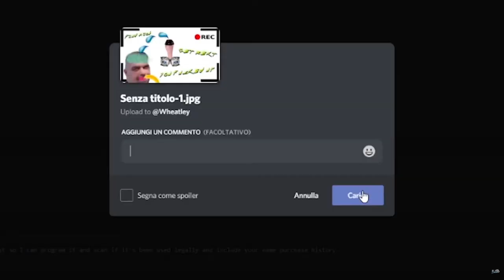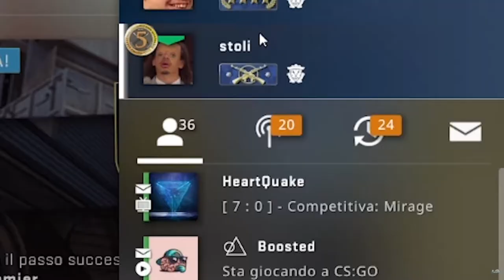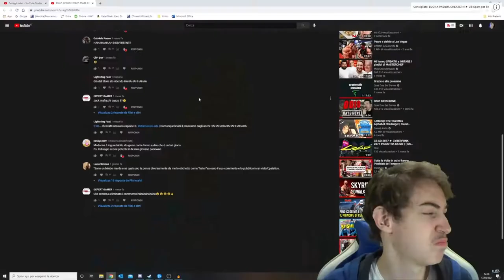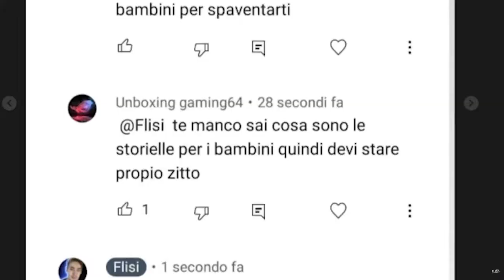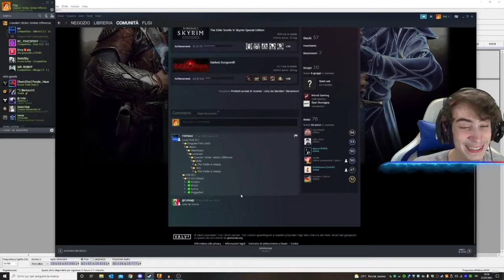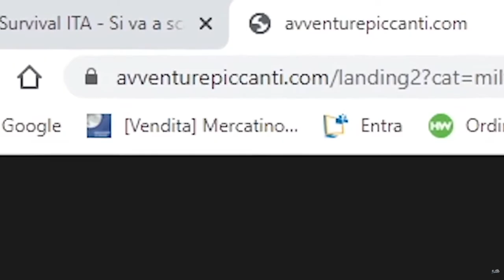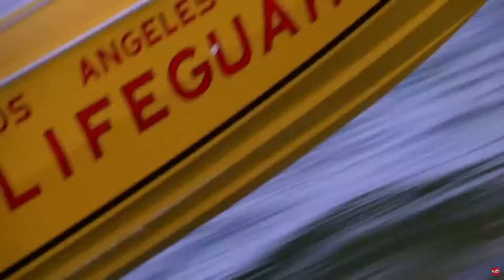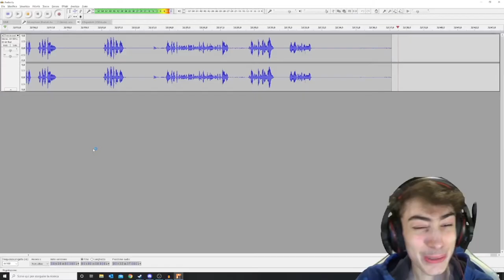MIGLIORI MOMENTI DEL 2021 !! [ Speciale Natale ] ► (CS GO WARZONE GTA 5 FIVEM GIOCHI INDIE ITA)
Buon natale a tutti!! Oggi qui per voi uno speciale importante dove andremo a rivivere i migliori momenti di tutto l anno 2021 !!

Seguitemi anche sul sito delle Live!! Mi chiamo "Flisi_", cercatelo e mi troverete!

counterstrike global offensive cs go call of duty cod warzone gran theft auto gta 5 online fivem rp troll griefing gameplay ita funny moments ita best moments migliori momenti ita